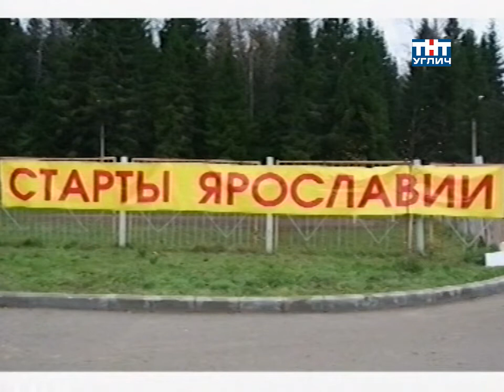2006/11 – Спортивная панорама | «Старты Ярославии»